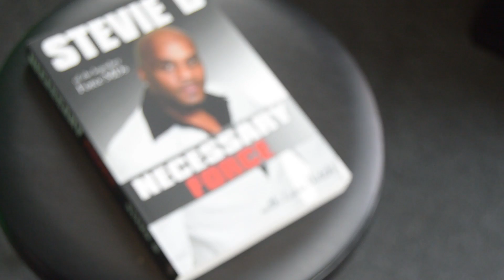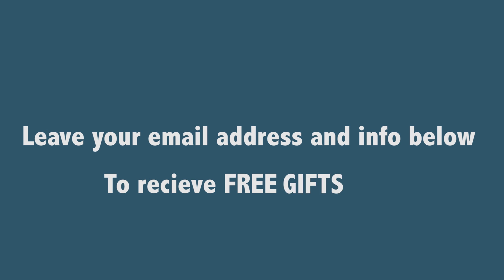Force MD'S Neccessary Force Book